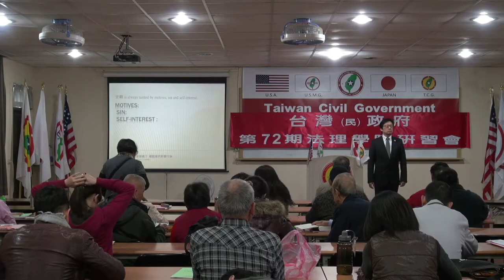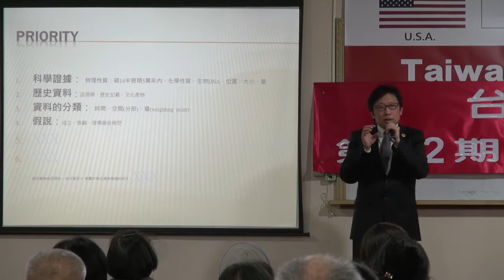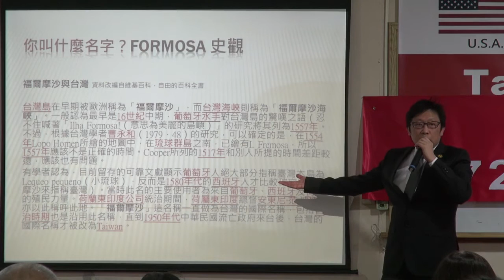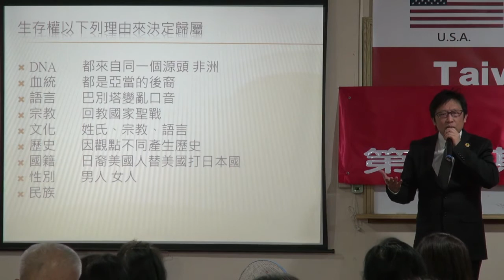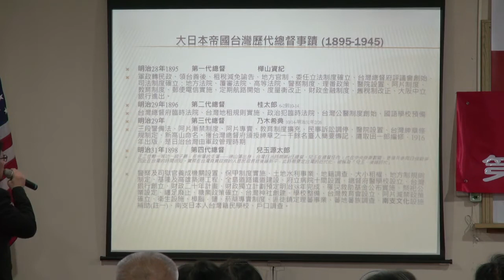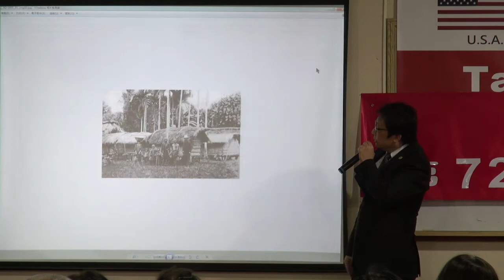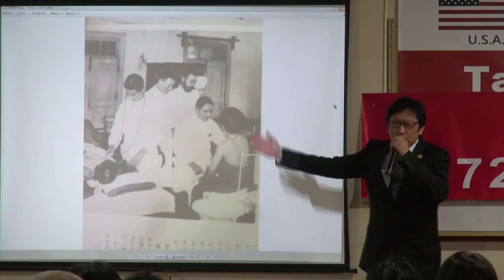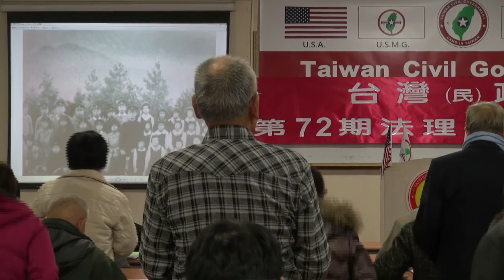131130-8-台灣史解碼-徐格麟-台灣(民)政府第72期法理學院研習會